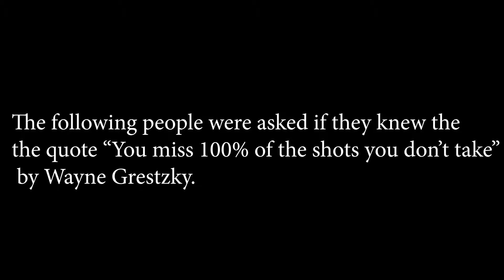Pd;5 Odds Nick Quotes